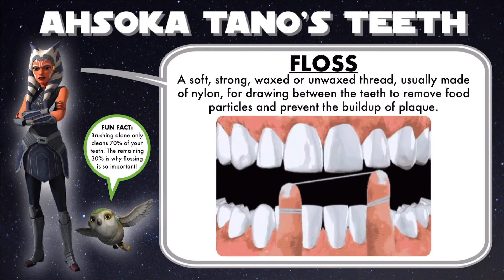Phys.Ed.Review (Ahsoka Tano’s Teeth - Floss)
Music source...